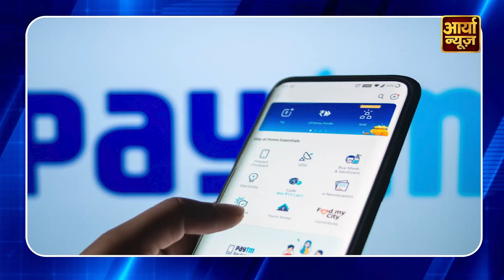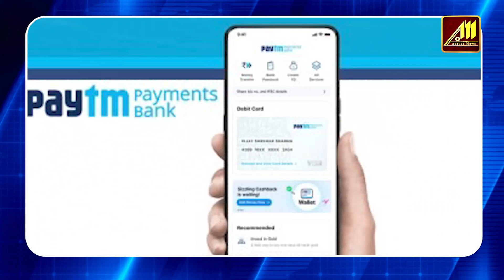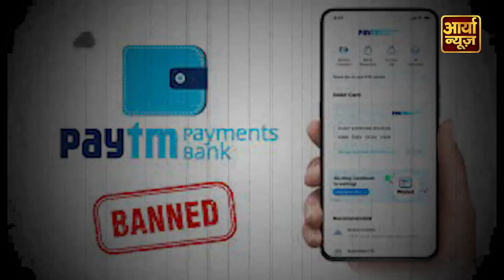PAYTM बनेगी ASIA की सबसे बड़ी कंपनी! VIJAY SHEKHAR SHARMA बनेंगे बाजीगर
There are continuous negative news coming about Paytm... the effect of which is being seen on its stock... But now Paytm founder Vijay Shekhar Sharma has broken his silence on this... It was broken after the Reserve Bank of India (RBI) imposed a ban on Payments Bank. He may have resigned from the board of Paytm Payments Bank, but now he has taken up the task of making Paytm the biggest company in Asia... After all, Vijay Shekhar Sharma also told the roadmap of how he will do this...
Vijay Shekhar Sharma had maintained silence ever since RBI banned Paytm, now he expressed his views on this entire incident during a conference in Tokyo. Earlier, he had resigned from the board of Paytm Payments Bank in the month of February.

Topics covered in this video:
Paytm
RBI
Paytm RBI controversy
Digital payments India
RBI regulations
Paytm news
Indian fintech
RBI guidelines
Paytm compliance
Mobile payments
Financial services
Banking regulations India
Paytm ban
Paytm update
RBI policy
Financial regulation
Tech news India
Digital banking
Payment systems
Banking technology
Financial ecosystem
will paytm make a comeback
vijay shekhar sharma
vijay shekhar interview
vijay shekhar sharma interview hindi

🔍 **Channel Highlights:**
1. 🌍 **Global Coverage:** Stay informed about events shaping the world. Aaryaa News provides comprehensive coverage of international news, ensuring you are up-to-date with global happenings.

2. 🤝 **Community Engagement:** Join a community that values informed discussions. Aaryaa News fosters a space for viewers to share opinions, ask questions, and engage in meaningful conversations about the issues that impact us all.

3. 📊 **In-Depth Analysis:** Beyond headlines, we offer in-depth analysis, breaking down complex stories to provide you with a clear understanding of the issues at hand.

4. 🚀 **Breaking News Alerts:** Be the first to know with our breaking news alerts. Whether it's politics, technology, or world events, Aaryaa News keeps you ahead of the curve.

5. 🌈 **Positive News Segments:** Amidst the chaos, discover stories of hope, resilience, and positivity. Our dedicated segments highlight uplifting news to brighten your day.

6. 🎙️ **Expert Interviews:** Gain insights from experts and thought leaders as we bring you exclusive interviews, shedding light on critical issues and providing diverse perspectives.

7. 🗳️ **Election Coverage:** Stay informed during election seasons with our thorough coverage, candidate profiles, and analysis of political landscapes.